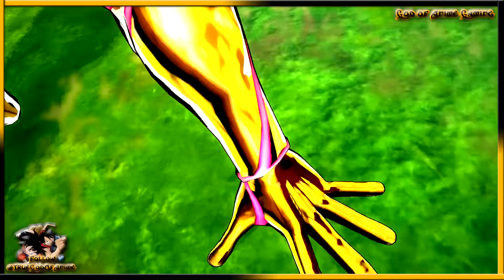One Piece Burning Blood Subscriber battle smileyomama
Go to Communities and then click Discover communities then just type in God Of Anime Gaming to be apart of the battles

PS4XB1PCPS Vita

Looking for Anime Gaming? Comedy? Then Stay right where you because you here , This is God Of Anime Gaming bringing you Live Epic Battles, Trailers on the latest anime games, Walkthroughs and more! Follow to stay updated! Look forward to some more good content ¤
PlayStation Network ID/ Xbox Live Gametag  ► TrueAnimeGod

★Video Made By God Of Anime Gaming ★